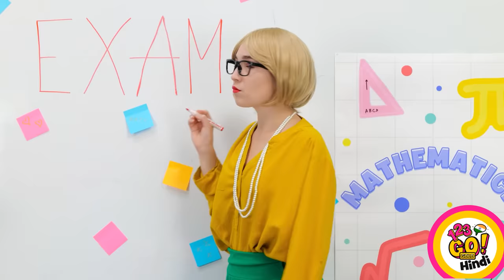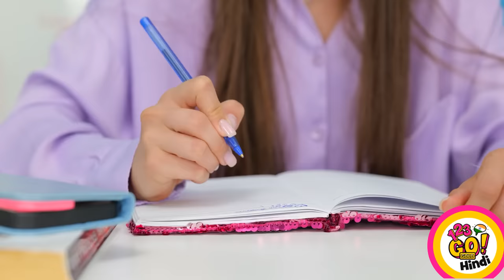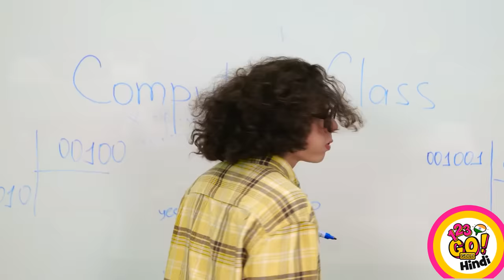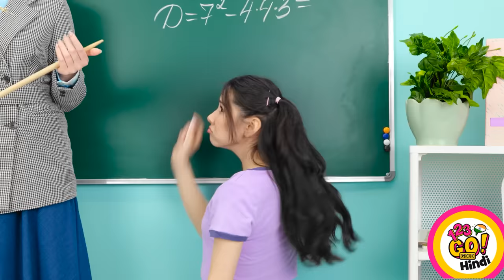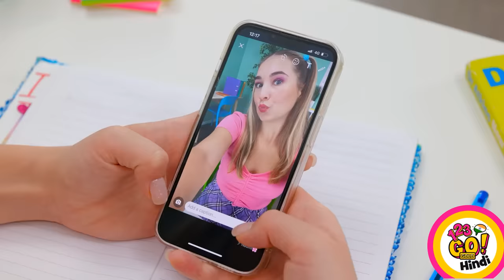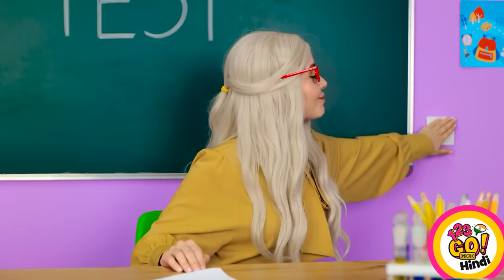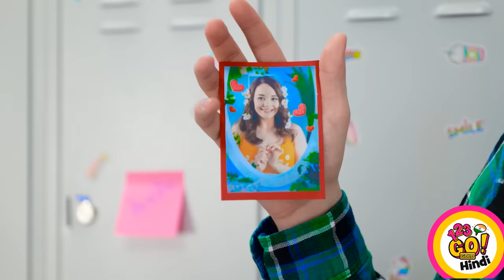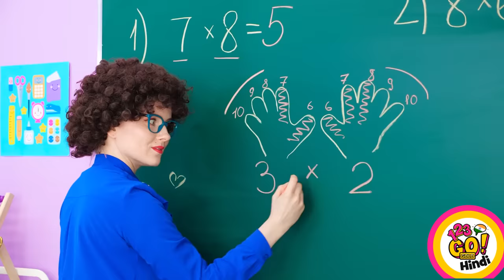जीनियस स्कूल हैक्स || स्मार्ट DIY ट्रिक्स! 123 GO! GOLD के कूल क्राफ्ट्स और गैज़ेट्स!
आप इनमें से कौन सी ट्रिक ट्राई करना चाहेंगे?
हमें कमेंट में बताएं!